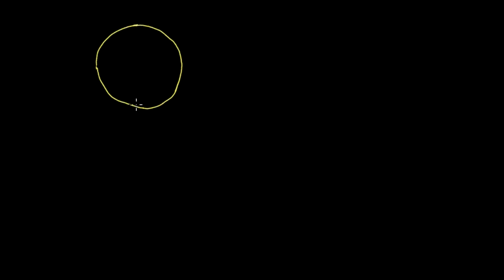Analytická geometrie: kružnice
Středový a obecný tvar rovnice kružnice